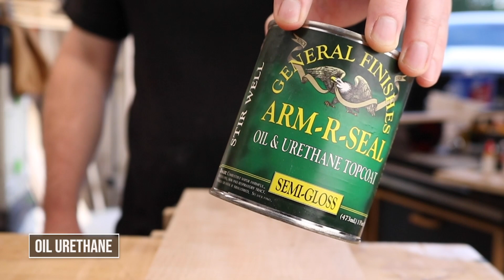Curly Maple Lumber PRO TIPS for Woodworking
It's time we gave you everything you need to know about building woodworking projects with curly maple. How to choose boards, what to be aware of as you cut it and work it, and how to give it its best finish in your project. HERE WE GO

Chapters:
00:00 Snazzy tunes
00:15 Why Is Curly Maple Special?
01:39 What About Oother Names?
03:15 How to Select Boards
04:00 Tips for Working with it
06:00 Best Finishes for Curly Maple
09:21 Benefits of Dye
11:08 Any questions?

Follow us for absolutely no good reason!